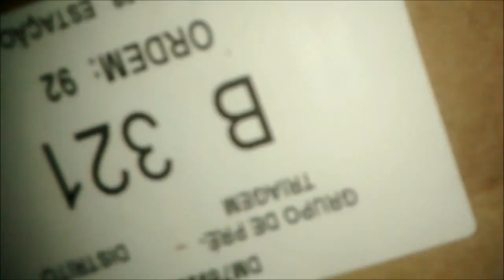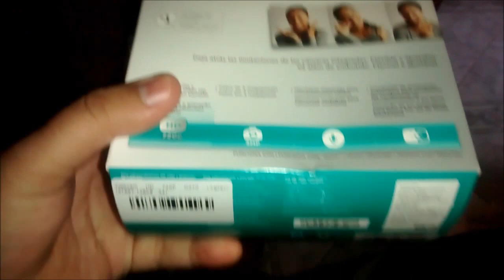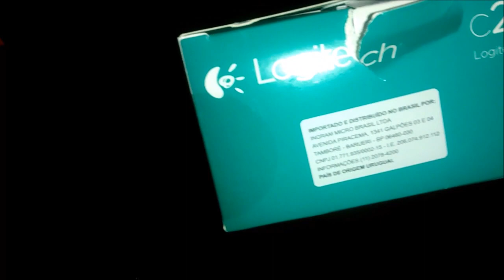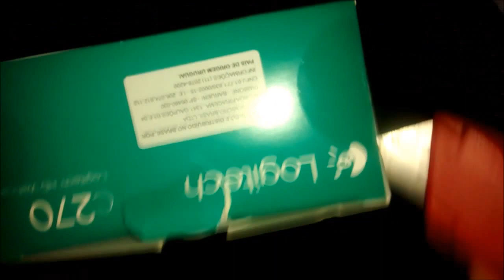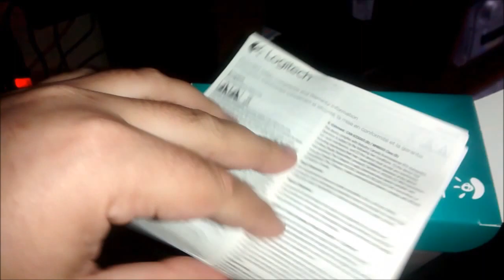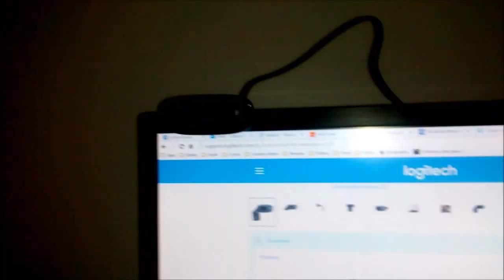UNBOXING Webcam HD 720P C270 Logitech - A MELHOR WEBCAM DA INTERNET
UNBOXING Webcam HD 720P C270 Logitech - MELHOR WEBCAM DA INTERNET

excelente custo x benefício.